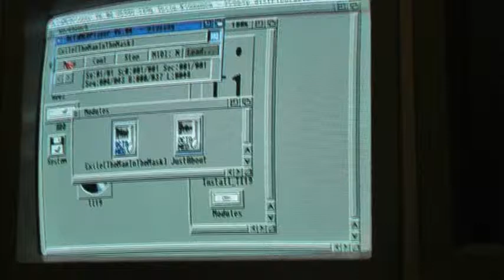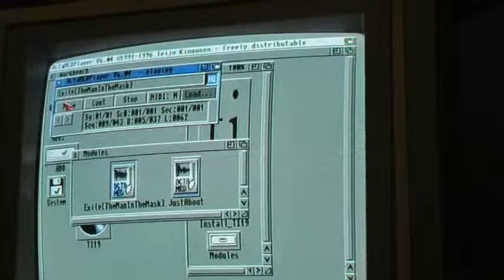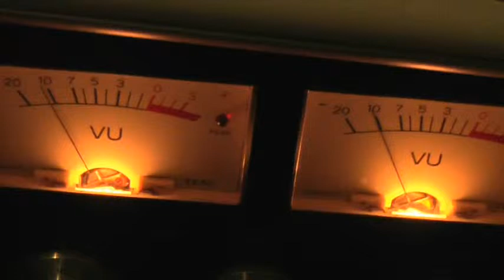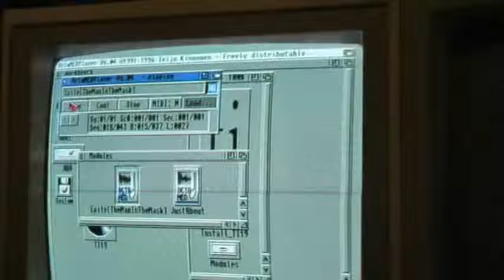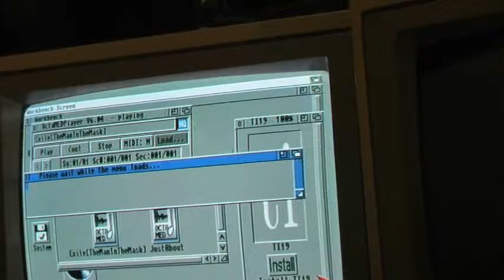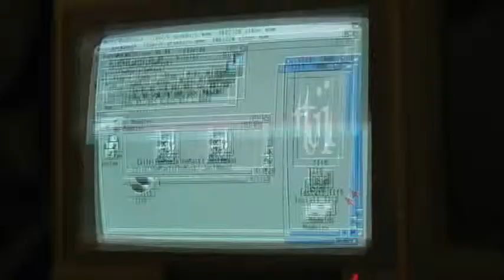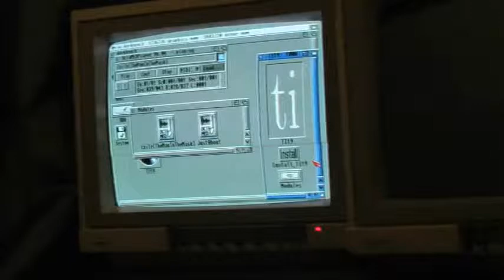james drabble - 'exile [man in the mask]'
(1997)
Seasoft computing gave me a taster of TI (Total Irrelevance) #19
I actually joined MUG in the end! Richard Bannister where art thou?
Didn't wanna show off too much of it I mean it is still copyrighted!